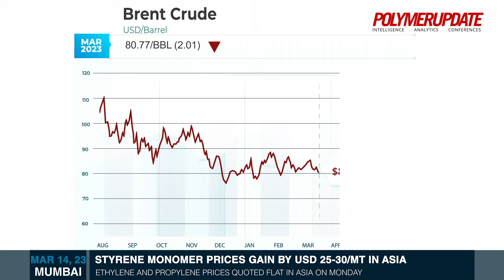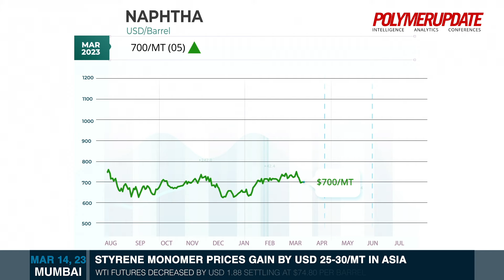Styrene Monomer Prices Gain By USD 25-30/MT In Asia